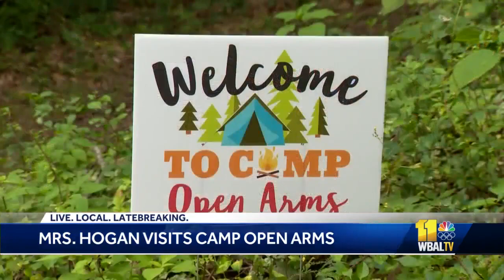Maryland first lady visits Camp Open Arms to teach art class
Maryland first lady Yumi Hogan on Monday visited Camp Open Arms, a free camp for children with limb differences. Hogan helped teach an art class with the campers. She was also joined by the Oriole bird and the Ravens' mascot, Poe. The theme of the weeklong camp is a celebration of Maryland, as families have grown to appreciate their home state after nearly a year of lockdowns and travel restrictions due to the pandemic.